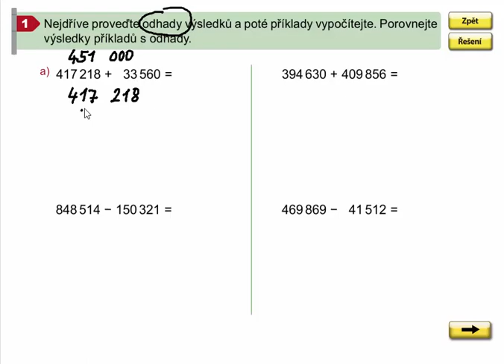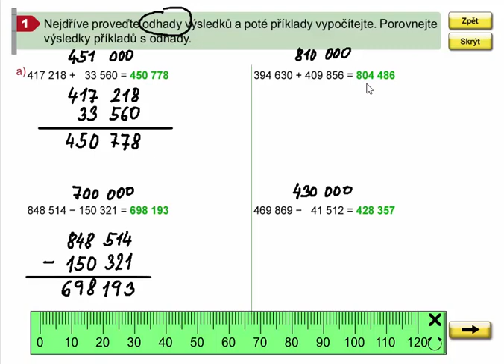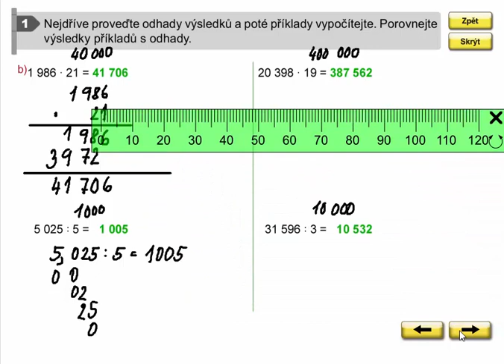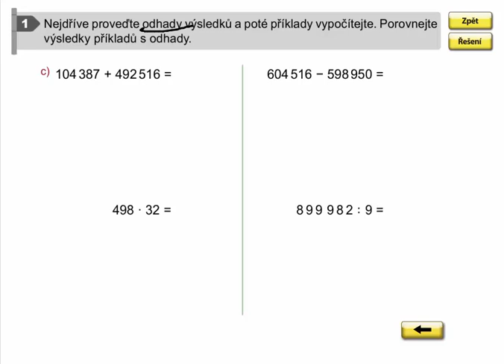Odhad výsledku, Matýskova matematika pro 4.roč., 2. díl, str. 56, cv. 1